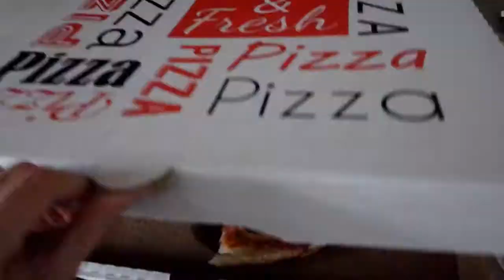HUBBY IS HOME!!!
HE'S HOME! HE'S HOME! HE IS HOME!